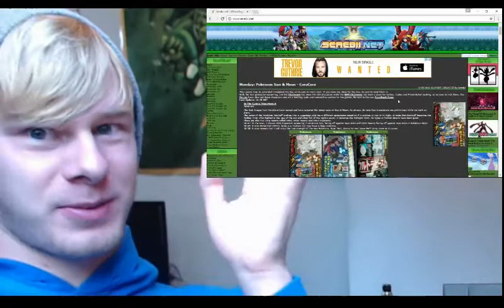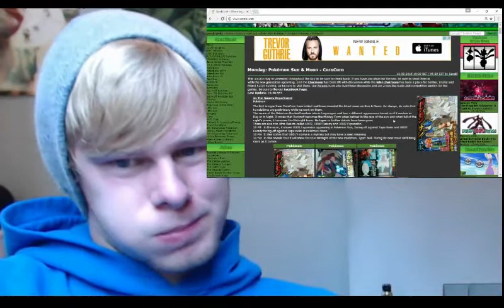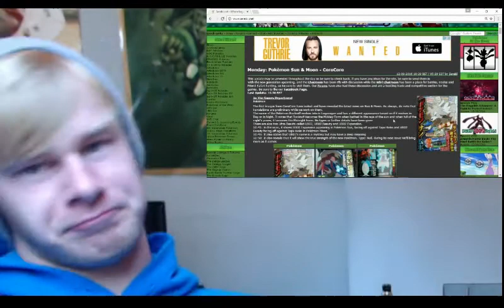Rockruff evolution revealed & SERENA LEAVING THE ANIME!? - Pokemon Sun and Moon